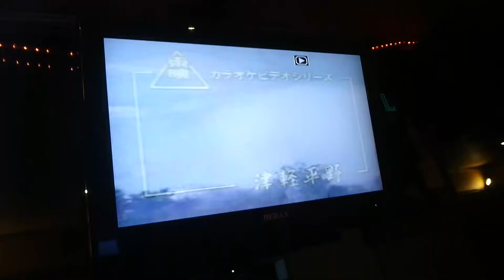津輕平野（カバー丿東京歌友會（吳敏雄）馨馨カラオケ留影